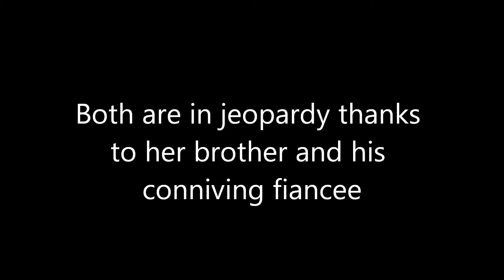Get You Good by Rhonda Bowen (Book Trailer)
- Sydney Isaacs has two priorities: her family, and Decadent, the gourmet pastry business they founded almost three generations ago. But both are in jeopardy when her brother, Dean, announces his sudden marriage to the conniving Sheree Vern. Furthermore Dean's inheritance of the ownership of Decadent from their father, despite Dean's lack of interest, leaves Sydney with few options. Now Dean and Sheree are selling the store to finance his music dreams—or so Dean believes...

Thanks to Sheree, Dean's plans, the business, and his marriage, soon implode in ways he never expected—leaving Sydney determined to salvage whatever she can and fix the mess left behind. Her only solace is her romance with Hayden Windsor. But Hayden is Sheree's half brother and it doesn't take long for Sydney to wonder: what if Hayden knew about Sheree's scheming all along? Soon Sydney creates a deception of her own to find out the truth. Her strategy is working, until the consequences threaten to destroy everything she values most—including her faith. Overcome with guilt, can she make things right with her brother, with Hayden, and with God?